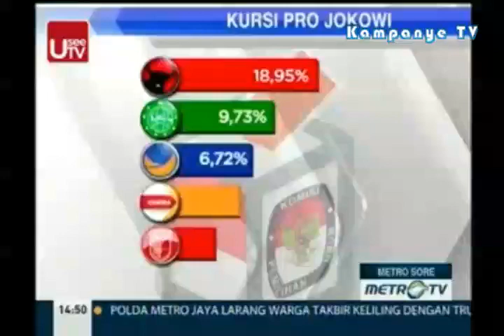Berita Terbaru 25 Juli 2014 - Koalisi Merah Putih Prabowo Terancam Pecah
liputan 6 sctv terbaru
liputan 6 berita hari ini
berita terbaru hari ini tv one
berita terbaru hari ini
berita terbaru
berita terbaru gunung kelud
berita terbaru metro tv
berita terbaru hari ini di indonesia
liputan 6 sctv hari ini
liputan 6 pagi
liputan 6 petang
liputan 6 malam
liputan 6 sctv
sctv hari ini 2014
berita gunung kelud
berita terkini tv one
berita coboy junior bubar
berita terkini
berita terbaru
berita terbaru 2014
berita terbaru hari ini di sctv
berita terbaru hari ini 2014
berita terbaru ayu ting ting
berita terkini tv one 2014
berita terkini metro tv
berita terkini
metro tv hari ini
apa kabar indonesia malam tvone terbaru
apa kabar indonesia tv one kemarin
liputan 6 sctv terbaru gunung kelud
liputan 6 sctv 2014
terbaru hari ini
terbaru gunung kelud
liputan 6 sctv hari ini 2013
liputan6 gunung kelud
liputan 6 sctv terbaru 2014
breaking news
breaking news metro tv
breaking news metro tv in english
breaking news metro tv hari ini
breaking news tv one
breaking news gunung kelud
breaking news tv one indonesia
breaking news rcti
apa kabar indonesia pagi tv one terbaru
apa kabar indonesia
apa kabar indonesia pagi tv one hari ini
JOKOWI
Joko Widodo
Berita terbaru Hari Ini Juni 2014